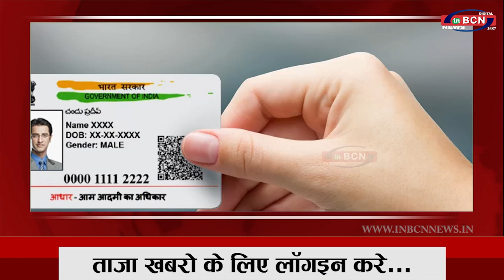BUSINESS NEWS 19th JUNE 2021 | INBCN NEWS